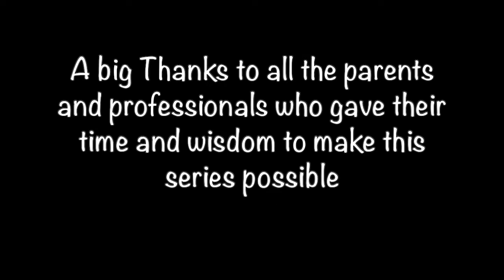Wisdom of a Midwife: The Grand Finale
This last episode wraps up the series in a beautiful collage of stories, wisdom and the journey of birth.